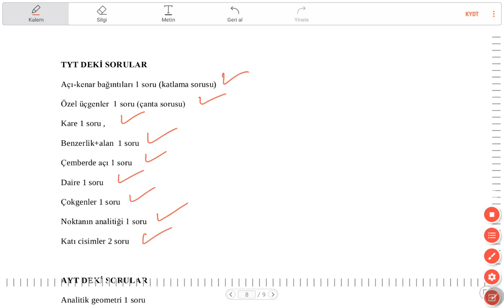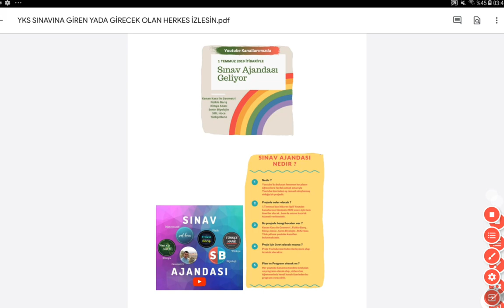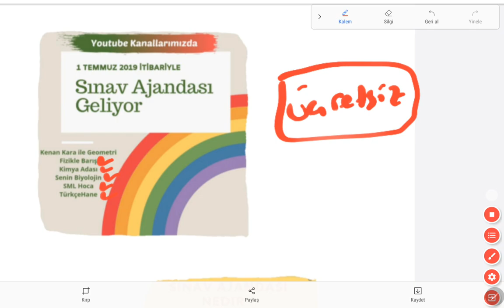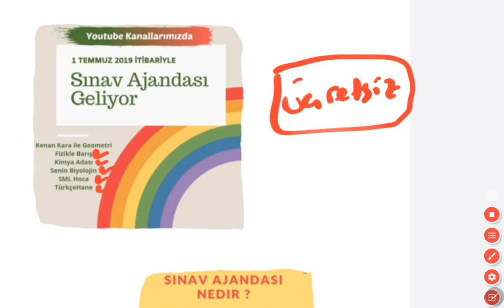YKS sonrası yorumum